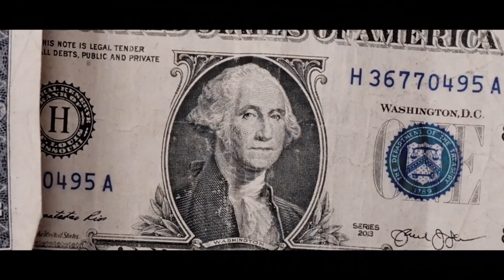La Crema - Llego La Crema (Video Oficial)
Dir. Kenny Rossell